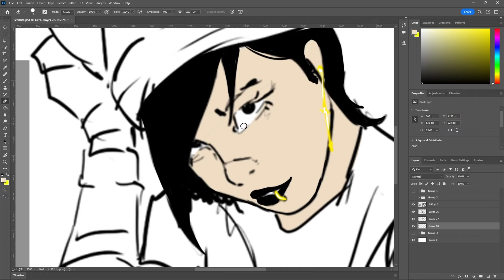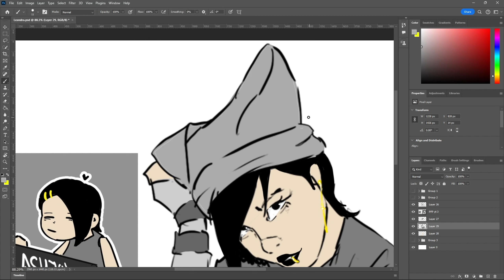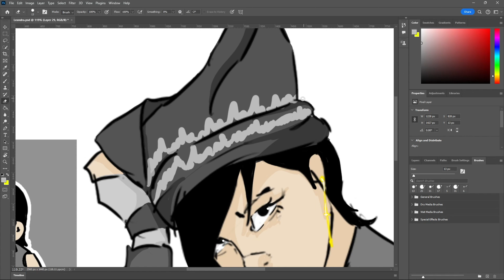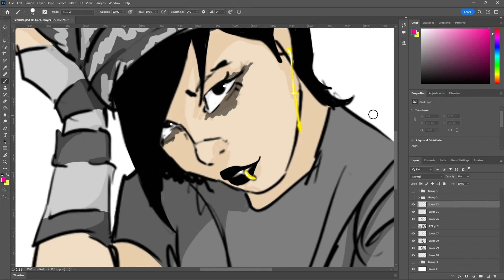Drawing my NEW pfp - [Speedpaint]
I love this so much. It turned out so goood